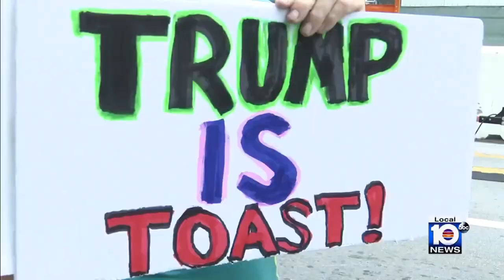Trump at Miami court Protestors talk about everything!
Former President Donald Trump pleaded not guilty Tuesday to 37 felony counts related to his alleged mishandling of classified documents. This is the first time the Department of Justice has ever charged a former president with a crime.